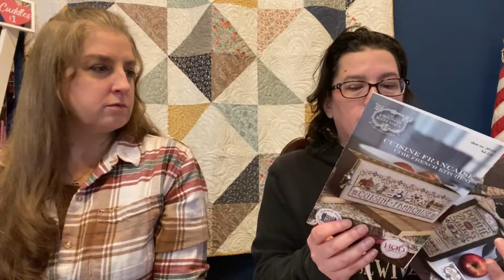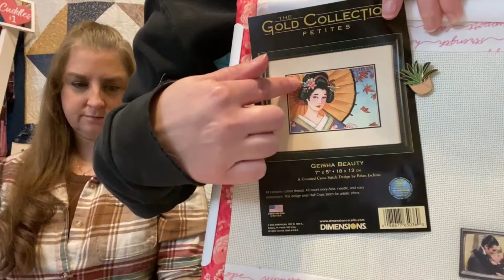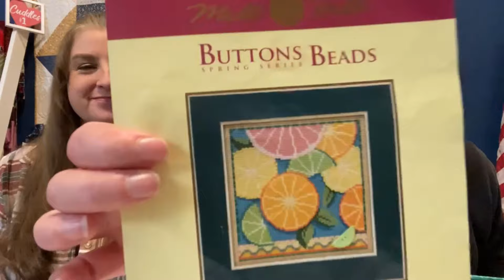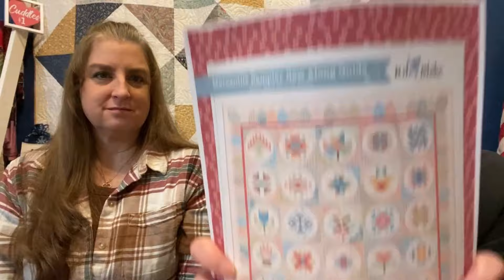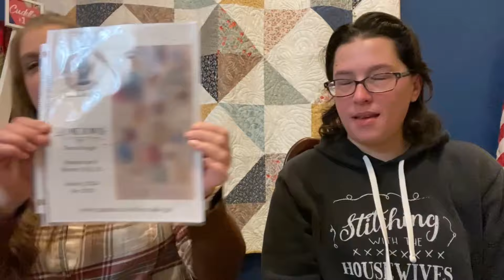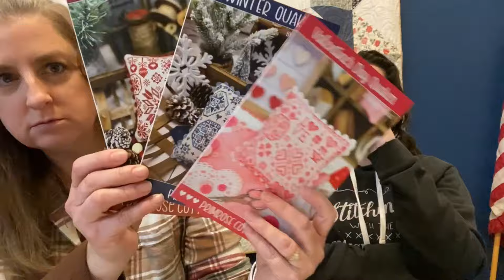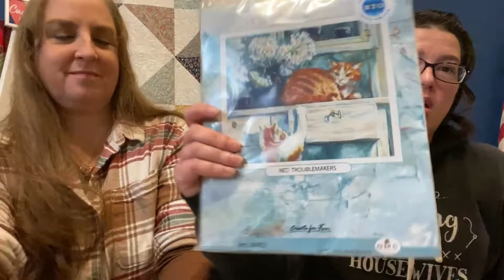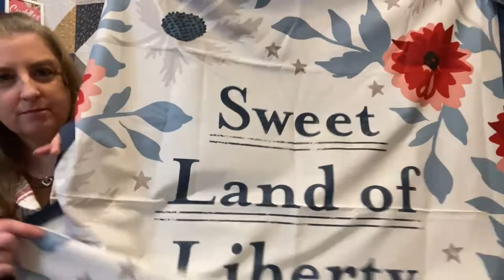Garnet Rose Stitchers-Flosstube 15- Nashville Needlework Market and Flosstube Anniversary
Jeanette’s Bag Co Insta: @bellaroseneedleworks
Jeanette’s Etsy
Cheryl’s Insta: @cherbear0607
Cheryls Pattern Co Insta: @stargarnetstitchery

Stitching on the River Retreat 2024 hosted by Maggie's on Main in Idaho! Come meet Annie Craft of Dirty Annie's Southern Style, Jeanette and Cheryl of Garnet Rose Stitchers and get the flavor of the Maggie's on Main shop located in Emmett Idaho. We hope you will join us! Questions?

Information about WIPGO check out Jessie Marie's youtube channel  @JessieMarieDoesStuff

Join us in our Sunday Stitch SAL in 2024! Stitch a Hawk Run Hollow by Carriage House Samplings. If you have already started and want us to see your progress tag Jeanette and Cheryl and use hashtag HawkRunHollow2024 or SundaysatHawkRunHollow